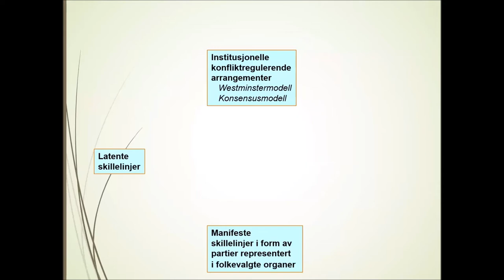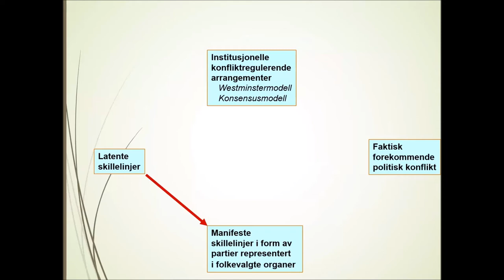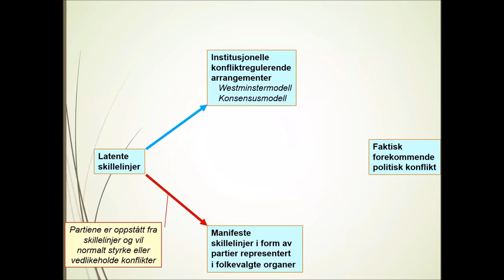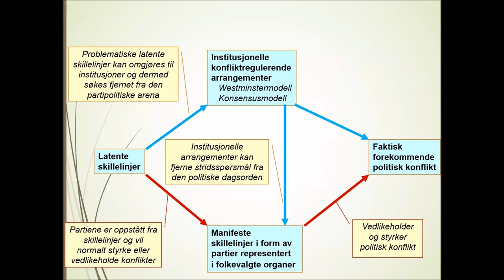Termostatmodellen. Forelesning knyttet til boken "Land, makt og følelser".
Fra side 312 i boken "Land, makt og følelser" av Frank Aarebrot og Kjetil Evjen (2014)